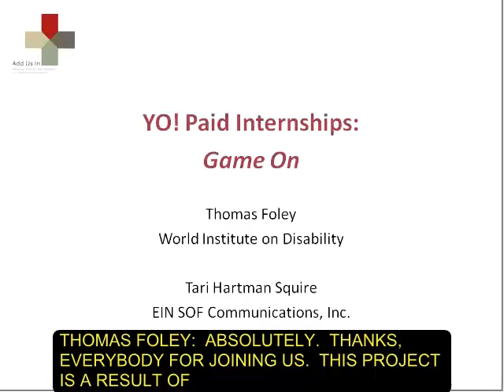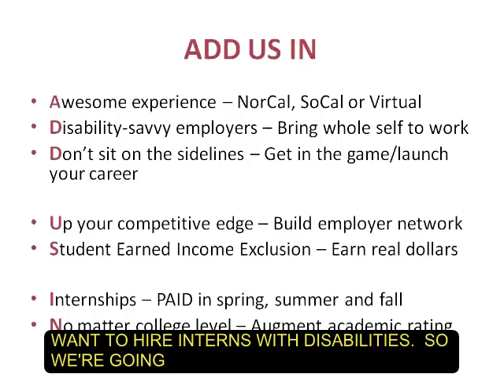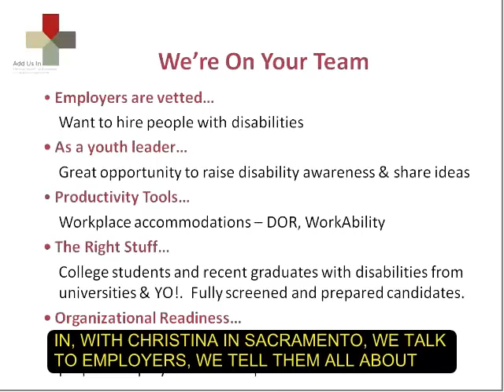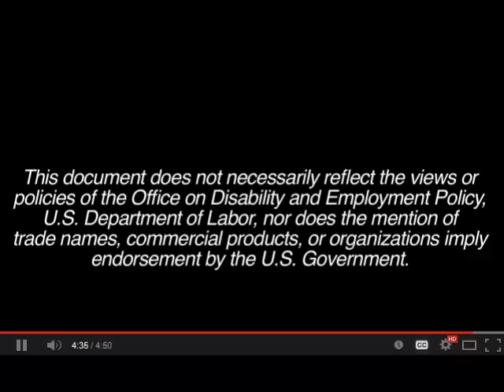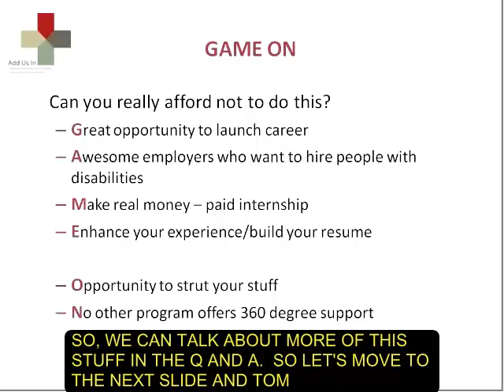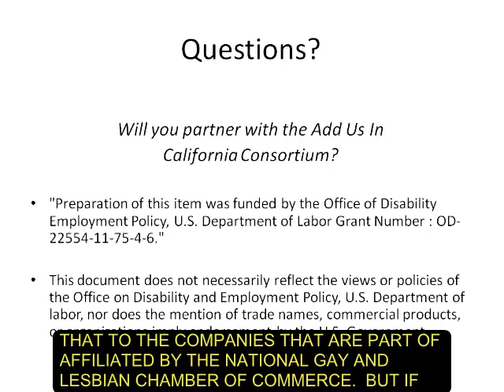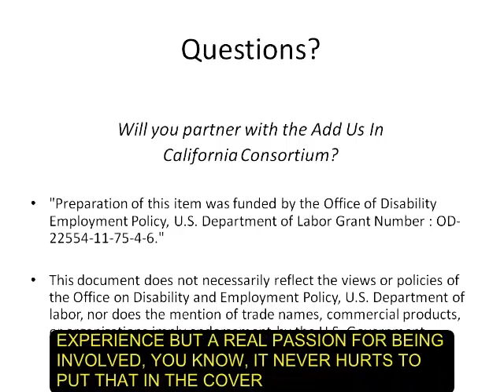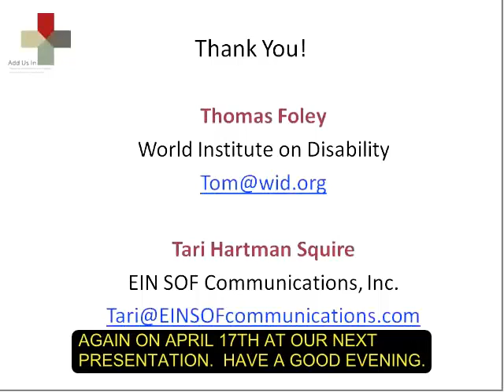YO! Paid Internships-Game On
Presenters:
Tom Foley, World Institute on Disability/Add Us In CA Consortium Partner
Tari Hartman Squire, EIN SOF Communications, Inc./Add Us In CA Consortium Partner

YO! Disabled & Proud is an awesome partner for paid internships throughout the State of California for Spring, Summer or Fall. YO! is the talent pipeline partner to participate in the US Department of Labor's funded grant to increase employment opportunities of people with disabilities from historically-excluded communities.

Check out our archived webinar training learn how you can apply for a paid internship this Spring, Summer or Fall. Internships include a charter yacht, dance studio, social media, marketing, and exotic predators.